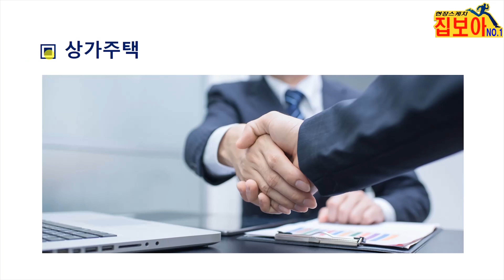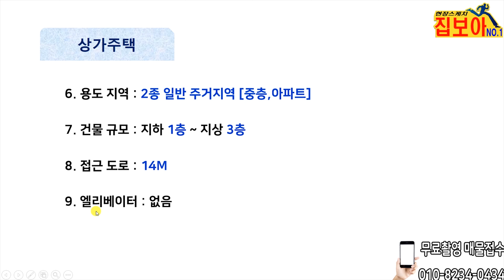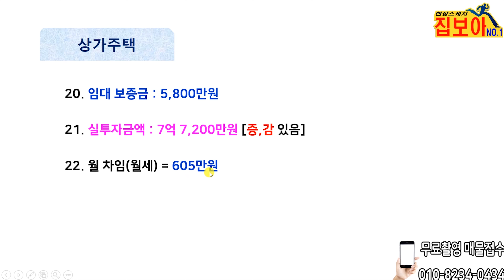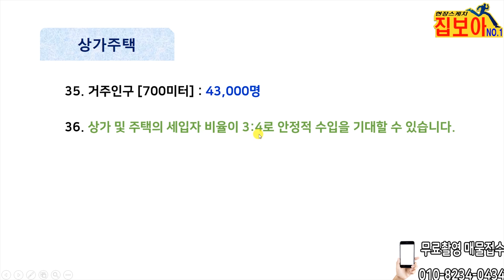상가주택매매 GS편의점 피자가게 노래방 입점 가성비 좋은 수익률 건물 단점은 노후되었다는 점입니다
매물번호 :  B97, 카카오톡:kk52527
여러분의 애정으로 성장하는 채널입니다.
수익률 최상위 부동산[창업,컨설팅,매매,리모델링] --- 유튜브 검색 : 모텔전문가인